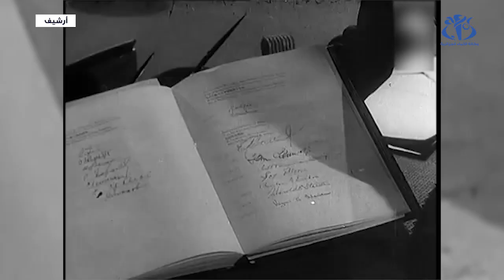منظمة الأمم المتحدة.. بين الإخفاقات و دعوات الإصلاح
الجزائر (وأج) - يحتفل العالم بيوم الأمم المتحدة الذي يصادف 24 أكتوبر من كل عام ، حيث يعد بمثابة وقفة لتقييم أداء المنظمة الأممية التي تواجه عديد الانتقادات و دعوات لإصلاح هيئاتها.